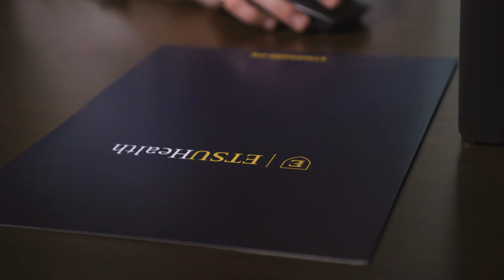ETSU Health drives research to help newborns exposed to opioids